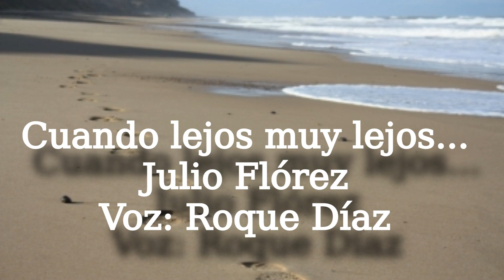Cuando lejos muy lejos... Julio Flórez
Cuando lejos muy lejos, en hondos mares,
en lo mucho que sufro pienses a solas,
si exhalas un suspiro por mis pesares,
mándame ese suspiro sobre las olas.

Cuando el sol con sus rayos desde el oriente
rasgue las blondas gasas de las neblinas,
si una oración murmuras por el ausente,
deja que me la traigan las golondrinas.

Cuando la tarde pierda sus tristes galas,
y en cenizas se tornen las nubes rojas,
mándame un beso ardiente sobre las alas
de las brisas que juegan entre las hojas.

Que yo, cuando la noche tienda su manto,
yo, que llevo en el alma sus mudas huellas,
te enviaré, con mis quejas, un dulce canto
en la luz temblorosa de las estrellas!